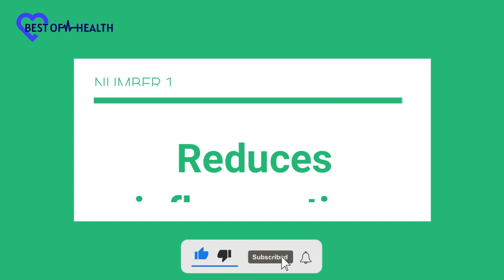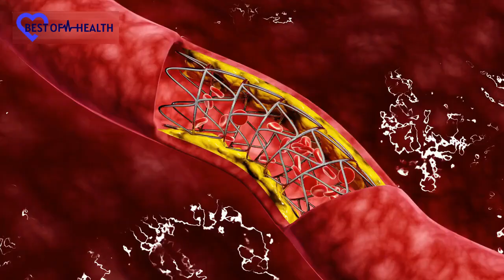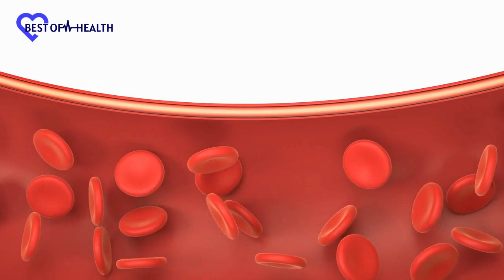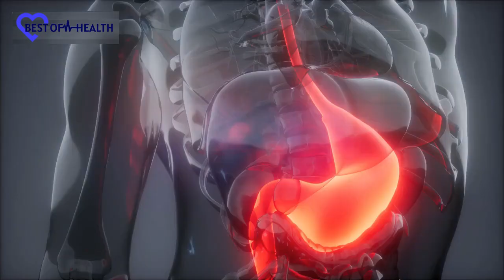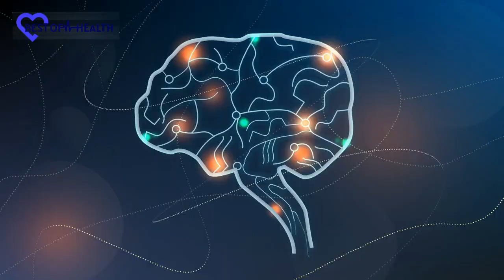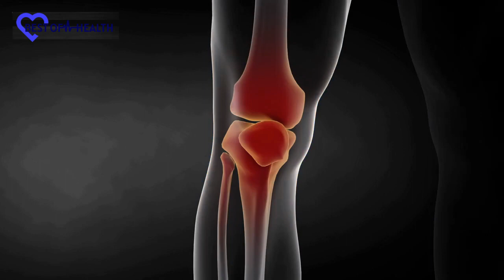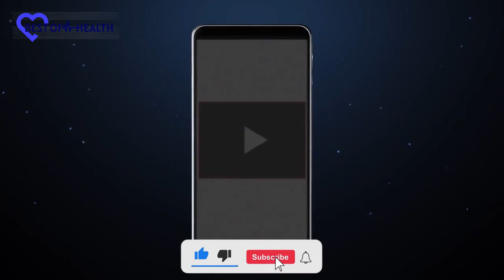What Happens To Your Body When You Eat Broccoli Everyday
In this video, we delve into the fascinating world of broccoli and explore what happens to your body when you eat broccoli every day. Broccoli is a cruciferous vegetable that's known for its numerous health benefits and is often touted as a superfood. But what does science say about the effects of daily broccoli consumption?

We begin by discussing the nutritional profile of broccoli and how it's packed with vitamins, minerals, and antioxidants that are essential for overall health. We also talk about the specific compounds in broccoli, such as sulforaphane and glucosinolates, that have been linked to cancer prevention and other health benefits.

Next, we dive into the potential health benefits of eating broccoli every day. We discuss how regular consumption of broccoli may help reduce the risk of certain types of cancer, improve digestion and gut health, boost the immune system, and even enhance brain function.

But what about the downsides of eating broccoli every day? We also discuss the potential negative effects of overconsumption, such as digestive discomfort and nutrient imbalances.

To conclude the video, we summarize the key takeaways and provide some tips on incorporating broccoli into your daily diet. Whether you're a broccoli lover or someone who has yet to discover its magic, this video will leave you with a better understanding of the impact that this humble vegetable can have on your health and wellbeing.

You May Also Like :

- I AM 97 YEARS OLD and Here is the Secret of Youth. Johanna Quaas. Motivation. Sports. Inspiration

Broccoli Benefits
Broccoli Health Benefits
Broccoli Nutrition